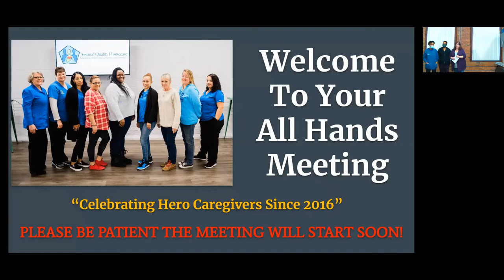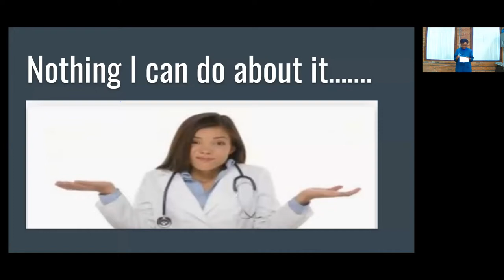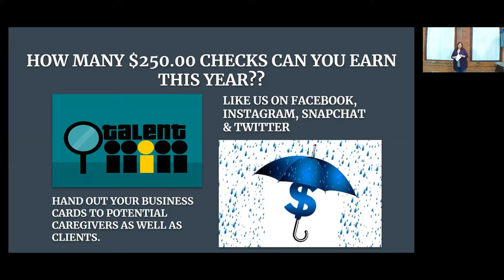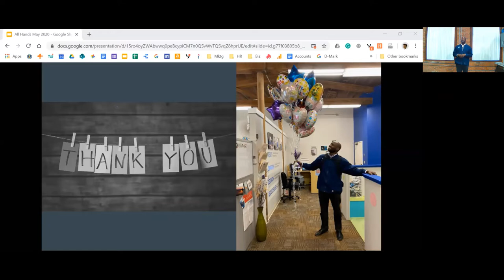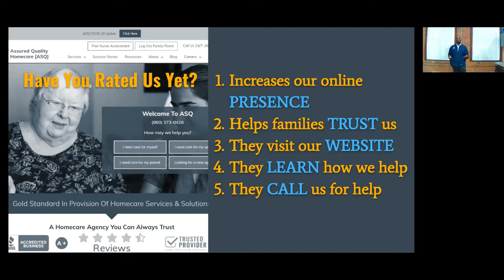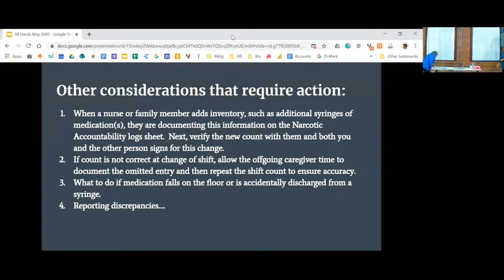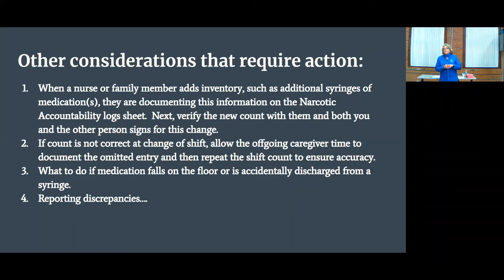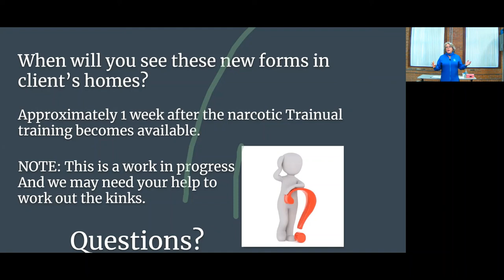Take A Look Inside ASQ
If you are wondering what our home care agency is about, there is no better way than to get an inside look at what makes us tick! We invite you to sit in and attend our second out of three organization-wide meetings for 2020, in which we keep everyone up-to-date on important events and milestones.

In this all-hands meeting recording, we cover:

00:00:07 Welcome & Housekeeping - By Ruth
00:01:13 The All-Hands Meeting Theme - By Ruth
00:02:08 Our Mission, Vision, Values, & Culture - By Ruth
00:04:06 A Message From The CEO - By Sam
00:13:35 Caregiver Scheduling Protocols - By Tasha
00:17:25 COVID-19 & Recognitions  - By Ruth
00:26:29 New Technology & Google Review - By Caleb
00:40:41 Narcotic Accountability - By Kelley
01:09:17 Closing Remarks & ASQ 6x7 Path - By Kelley & Caleb